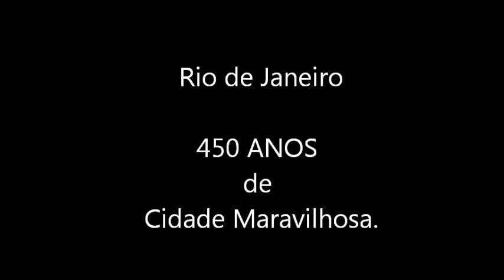Rio de Janeiro 450 ANOS de Cidade Maravilhosa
" Rio de Janeiro 450 ANOS de Cidade Maravilhosa  ", é um vídeo feito em comemoração aos 450 anos de aniversário da Cidade do Rio de Janeiro.
Este vídeo contém fotos da Cidade feitas pelo Fotógrafo Jansen Davidson Tito e Musica de Dom Negrone " Cidade Maravilhosa ".
Aqui você pode ver e encontrar um pouco do cotidiano da Cidade, as belas Paisagens, as Pessoas e Artistas que promovem e participam do Carnaval e desta bela Cidade de São Sebastião do Rio de Janeiro em photos.